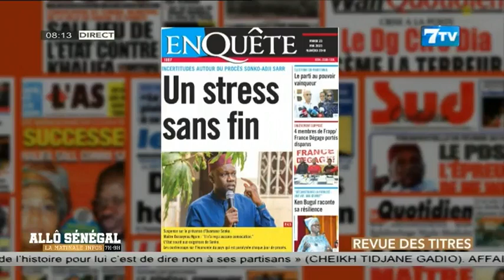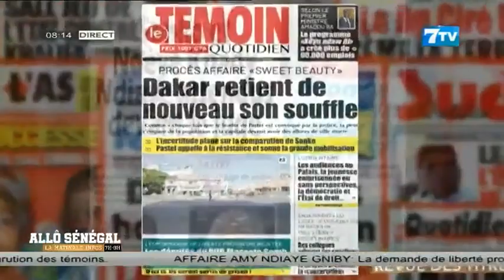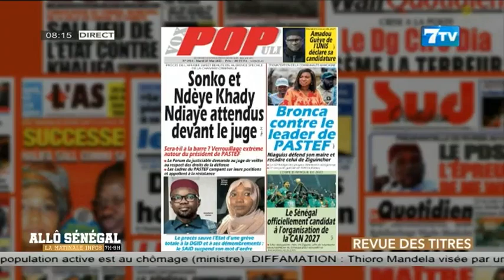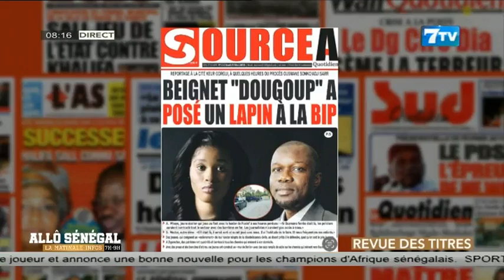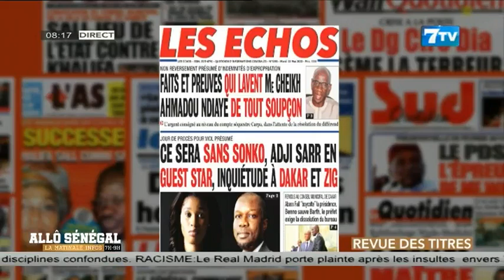Allô Sénégal - la Matinale Infos du Mardi 23 Mai 2023: La revue de presse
Allô Sénégal - la Matinale Infos du Mardi 23 Mai 2023

7TV est une chaîne généraliste qui exploite l'infotainement avec un accent particulier sur l'information.